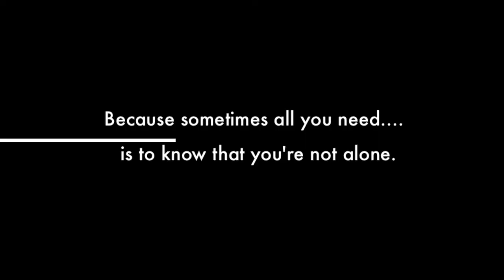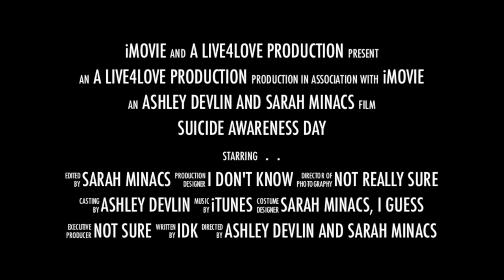Suicide Awareness Video Teaser